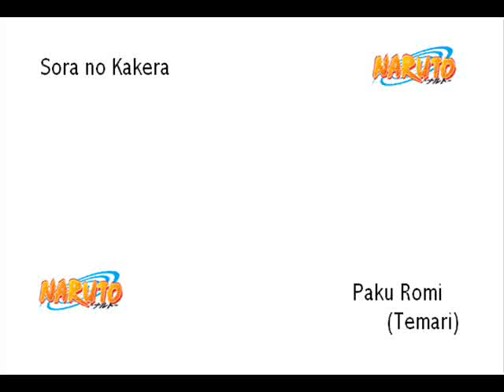Paku Romi - Sora no Kakera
Another song from her album =D